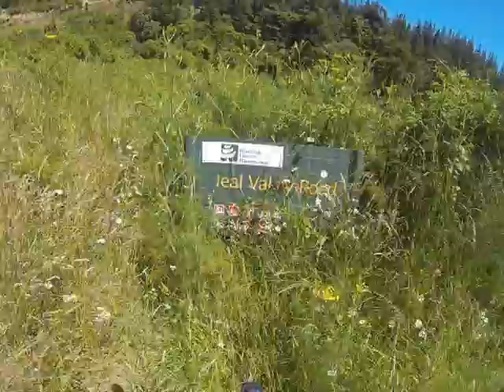Teal Valley Road Mountain Bike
My first outing with my GoPro (duct-taped to my helmet). Nothing extreme... just a downhill from the top of Teal Valley Road back to home.